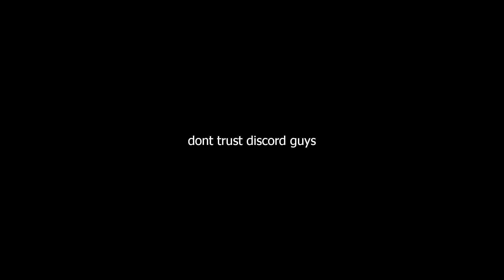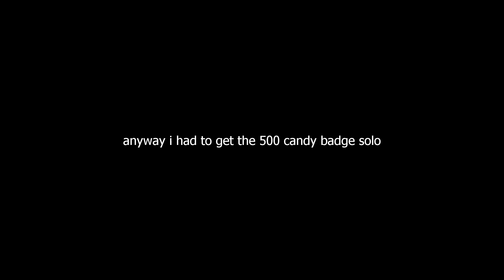the new doors update is CRAZY... (ft. @Just_BlackAndWhite )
happy spoopy month lol :D
sub to @Just_BlackAndWhite

Game: Roblox Doors
Editing Software: Olive 0.1
Thumbnail Software: Canva
 could not find the original. Maybe you could
 enlighten me in the comments

had to rush this video a bit :p